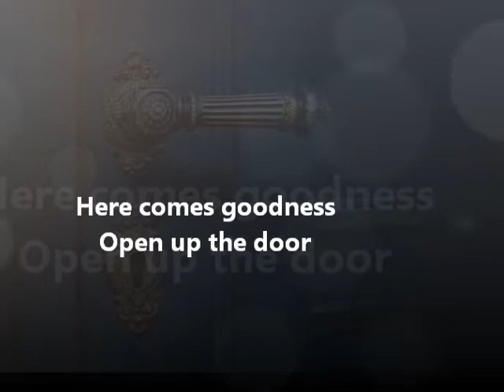Bob Dylan's Deal